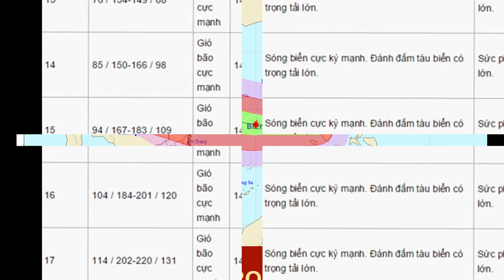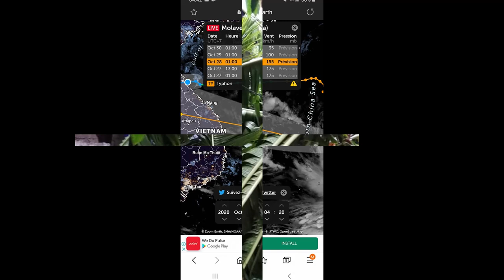Hình Ảnh | Bão số 9 (bão Molave) đã tàn phá Philippines sắp đến Việt Nam | ngày 25/10/2020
Siêu bão Molave càn quét Philippines, chuẩn bị tiến vào Việt Nam
 (VTC News) - Vào chiều qua và sáng nay, siêu bão Bão Molave càn quét nhiều khu vực Philippines và đang đi vào Biển Đông, chuẩn bị đổ bộ Việt Nam.
Bão số 9 (bão Molave) vào Philippines là cấp 9 -10 mà đã như vậy, vào Việt Nam dự kiến là cấp 13-14 giật cấp 15-16

Hiện tượng lạ | Bầu trời Miền Trung biến sắc trước siêu bão số 8 và số 9 | 21/10/2020
Toàn Thể Gia Đình Họ Đều Ăn Chay Niệm Phật Tránh Được Những Thiên Tai Hoạn Nạn | HT HƯ VÂN
THOÁT NẠN HI HỮU TRONG THIÊN TAI, NHỜ ĐÂU | Truyện nhân quả tập 4 bài 15
Tại sao thời này nhiều THIÊN TAI ? do sát khí đầy rẫy khắp mọi nơi | HT Tuyên Hoá Giảng